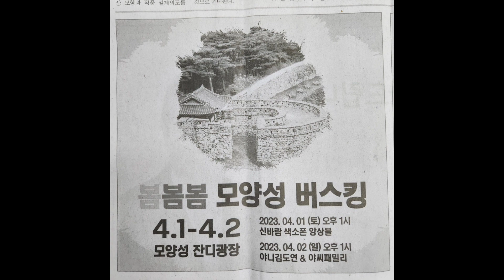모양성♡버스킹&커피봉사♡무대에서 내려오면 너무 아쉬워요♡실수 때문에 속상한 내가수♡하지만 칭찬도 많이 받았어용#야씨패밀리#모양성#고창읍성#버스킹#커피봉사#핸드드립#내가수